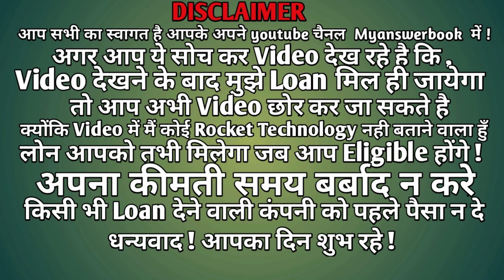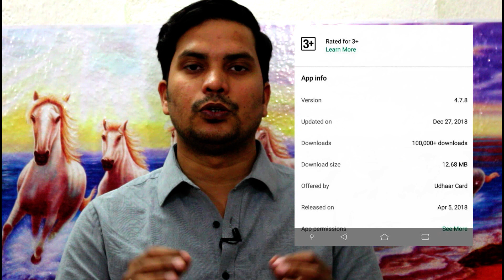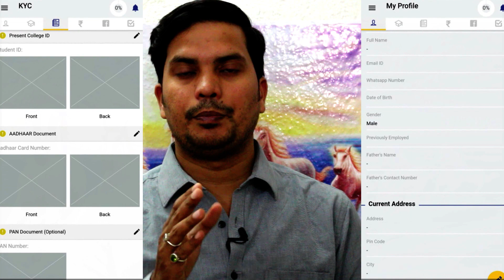Instant Personal Loan Upto 10000 Without Income Proof , Instant Approval & Instant Disbursement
Hello Dosto,
Swagat hai aap sabhi ka ek baar phir aapke apne youtube channel myanswerbook me jaha aap daily instant_Personal_loan se related ek nayi Video dekhte hai ,aur aaj ki is video me hum baat karene ek aise loan Provider ke baare me jo aapko without income proof 10000 tak loan deti hai .

दोस्तों इस चैनल के माध्यम से Online loan कैसे ले इसकी जानकारी hindi में दी जाती है वैसे तो अगर आपके पास Documents है तो आप बैंक या किसी Private company से loan ले सकते है ,लेकिन जमाना बदल रहा है ऐसे में बहुत सी संस्था online loan दे रही है जो आपके आपके smartphone के जरिये ghar बैठे मिल सकती है , ये एक छोटी सी सहायता myanswerbook की तरफ से की जब भी आपको भविष्य में loan की जरुरत हो और आप बताये गए loan provider से loan ले पाए ,
Disclamer : कृपया विडियो को पूरा देखिये और eligibile हो उसके बाद loan के लिए आवेदन दीजिये क्योंकि अगर आप eligibile होंगे तभी आपको loan मिलेगा , आधूरी जानकारी से बेहतर है पूरा ज्ञान !

नए और interesting Mobile Apps के बारे में जानने के लिए यहाँ देखे